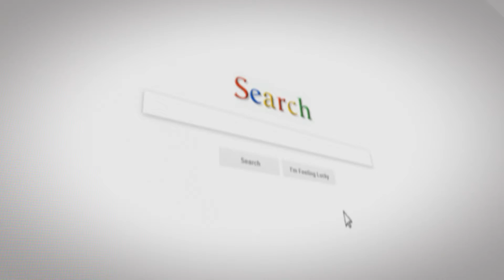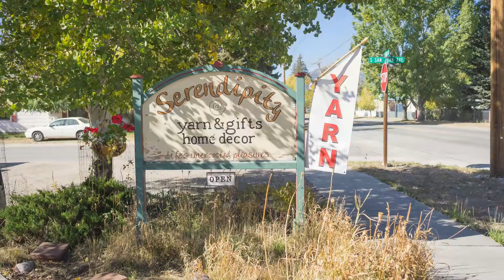Retail Member Spotlights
Buena Vista Welcome Center and Chamber of Commerce Member Spotlights